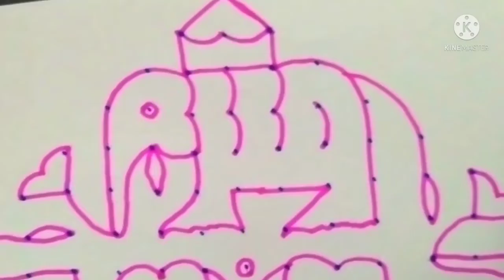Elephant kolam 21*1 & bird kolam 17*1 straight dot SN kitchen #27 please like and subscribe 🙏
and support for us 😊